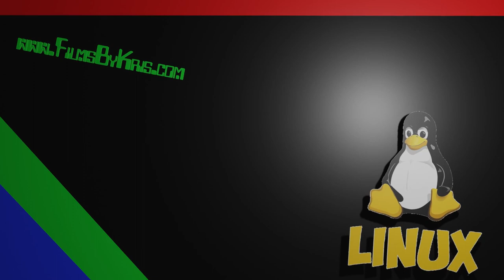App Design with Godot - Up Coming Videos